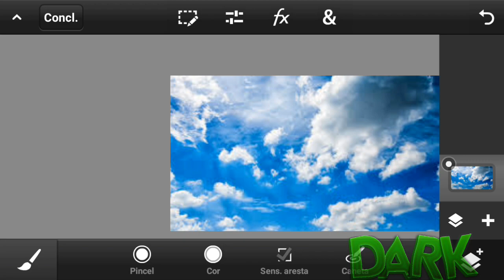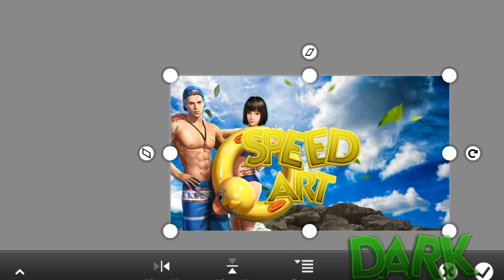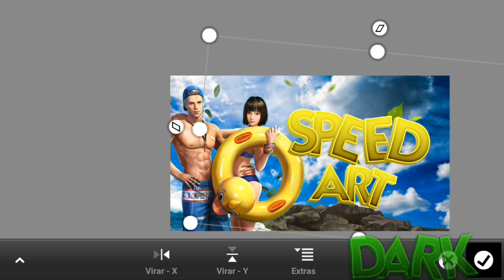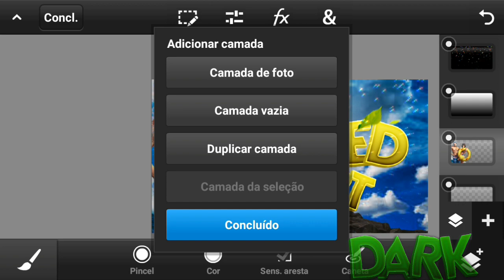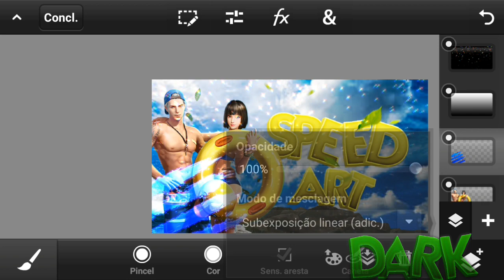TUTORIAL THUMBNAIL PS TOUCH ANDROID/PC